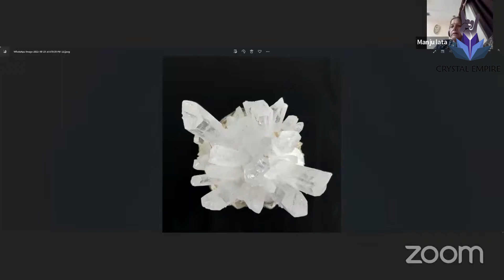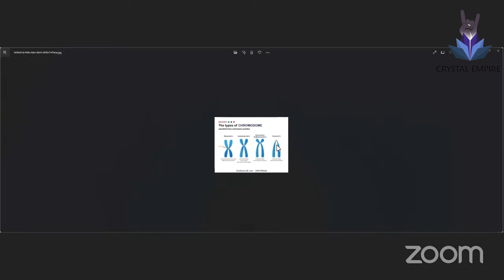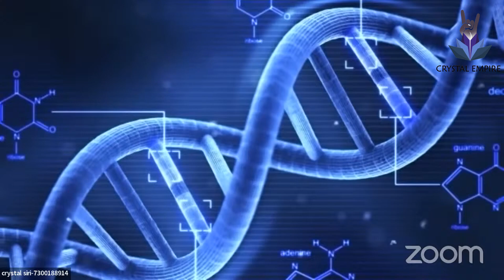अदभुत हीलिंग की शक्ति प्राप्त करे। Crystal Siri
"Crystal Empire" channel will give you complete information about:-